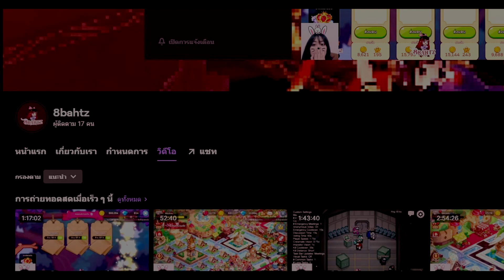Ragnarok M : 6-6 For-Fun Party - 8bahtzヅ POV